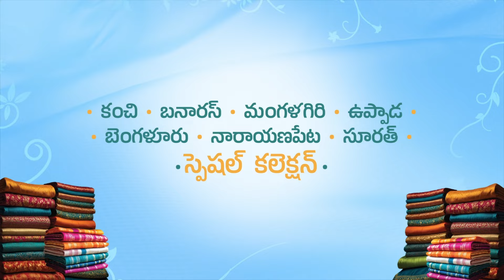Saraas Saree Expo Grand Opening Tomorrow | Shreyas Expo | Shreyas Media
Watch SaraasSareeExpo Grand Opening Tomorrow
On ShreyasMedia